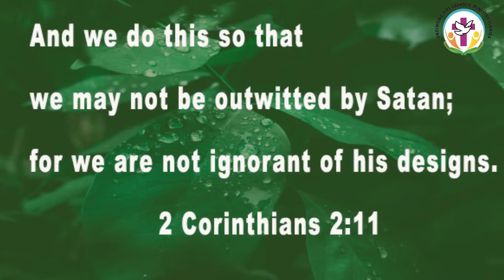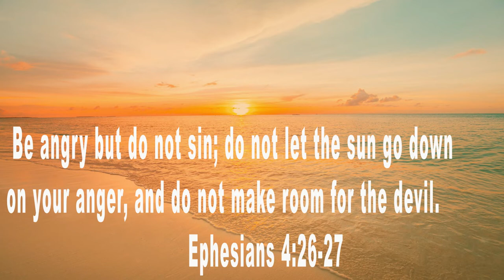Do Not be Outwitted by Satan!!!Holy of Holies (Epi:238)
Do NOT be ignorant of his designs.
Anyone whom you forgive, I also forgive. What I have forgiven, if I have forgiven anything, has been for your sake in the presence of Christ. 11 And we do this so that we may not be outwitted by Satan; for we are not ignorant of his designs.